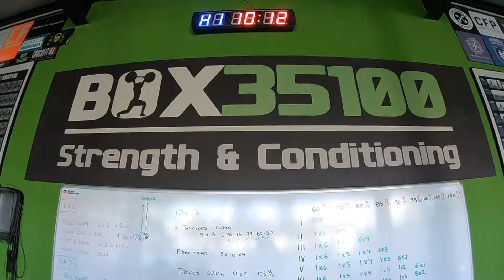VIAJE A GRAN CANARIA || Training || Entrenamiento funcional || Entrenamiento personal || box35100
Durante nuestro fantastico viaje a gran canaria, realizamos un entrenamiento ( training ) en box 35100.

Situados en la zona de San Agustín , Beach gym( club deportivo family) en frente del hospital clínica roca. A escasos 100 metros de la playa de San Agustín, una de las zonas más tranquilas del sur de la isla. Un entorno ideal y exclusivo para la práctica deportiva, fácilmente accesible por carretera. En la zona encontrarás parking público, tiendas, cafeterías , zona de ocio y todos los servicios que un área turística puede ofrecer.

Instalaciones
MAS DE 500 M2  diáfanos divididos  en varias zonas de entrenamiento.  Área de halterofilia,  Área gimnástica, Área de entrenamiento funcional,  Área de circuito de atletismo, Área de ejercicios Strongman etc. Dichas instalaciones son al aire libre!  Única  de nuestro sector en Gran Canaria, Disponiendo también  de área cubierta por cualquier inclemencia del tiempo. Una amplia zona en la que podrás entrenar al máximo sin preocuparte por el espacio.  Además podrás descansar, comer  y beber en nuestra “Zona de community” lugar perfecto para charlar con tus compañeros antes y después del entreno.

Equipamiento
Box 35100 dispone de la estructura mas grande jamás creada y primera en su clase en las islas para la practica del sistema que empleamos.  Una estructura de unos 90 m2   con zonas de hasta 5 metros de altura . 16 multiestaciones montadas entre si con infinidad de posibilidades, capaz de albergar a 22 usuarios desarrollando el mismo ejercicio. puestos de anillas, puesto de cuerdas, barras de dominadas de diferentes alturas,  18 metros de “monkeys” …

A su vez  disponemos de las mejores marcas del mercado (Rougue, Xeniou Usa, Eleiko bumpers, etc.) barras y discos olímpicos de entrenamiento y de competición, kettlebells, cajones, balones medicinales, Slam balls, trineos, barriles, gomas de tractores, bancos de press, anillas olímpicas,  cuerdas de entrenamiento,  y cuerdas de trepar, bandas de estiramiento y entrenamiento, Ghd,  paralelas, remos…

Servicios
Creemos que entrenar duro bajo todo tipo de condiciones no esta reñido con ofrecer servicios que hagan mas agradable la estancia en nuestro box.   Unos Amplios vestuarios  de unos 90 m2 cada uno, con taquillas diarias y de alquiler y aire acondicionado, son una de las características que creemos que hay que mencionar.

Disponemos también de bebidas  isotónicas, agua, proteínas y pre-entrenos., servicio de asesoramiento en suplementación y gabinete de nutrición .

También disponemos de parking privado que facilita mucho el acceso a nuestro centro.